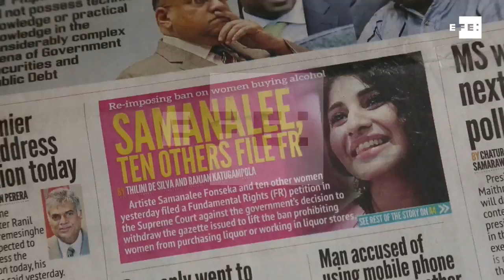La prohibición de la venta de alcohol pone en pie a mujeres contra el Gobierno en Sri Lanka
Colombo (Sri Lanka), 17 ene (EFE/EPA).- (Imagen: Pushpa Kumara). La rocambolesca decisión del Gobierno de Sri Lanka de reinstaurar una ley que prohíbe comprar alcohol a las mujeres apenas una semana después de suspenderla ha puesto en pie de guerra a las féminas en el país y ha abierto una brecha en el Ejecutivo por su errática política de igualdad de género.